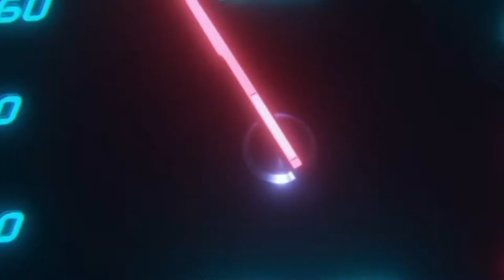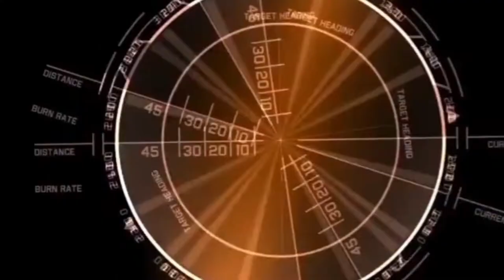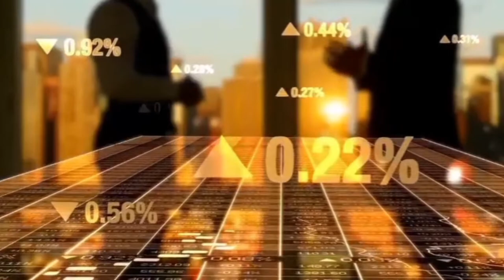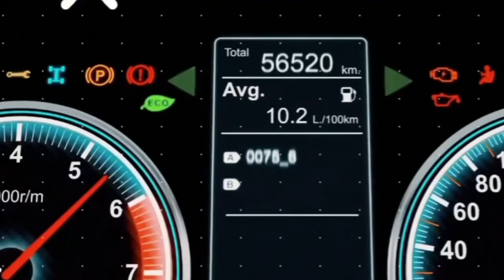Psychodelic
Psychodelic is a Bonus Track created by @freakytank89